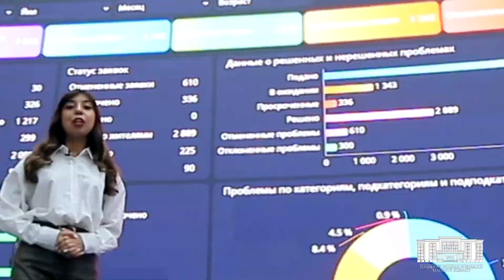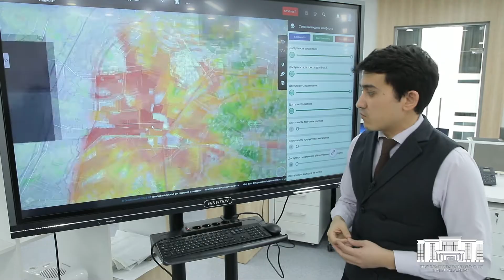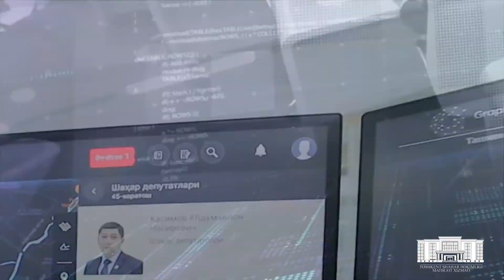❓ Сизнинг ҳудудингиз яшаш учун қанчалик қулай?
❓ Туманингиз Кенгашлари депутатларини биласизми?

❓ Уйингиз қайси ижтимоий объектларга (мактаб, боғча, поликлиника) бириктирилган?

🖥 Тез орада Тошкент аҳолиси бу маълумотлардан рақамли харита ёрдамида эркин фойдаланиш имконига эга бўлишади. Айни дамда ушбу рақамли харита пойтахтдаги Вазиятлар маркази ишидаги муҳим инструмент бўлиб хизмат қилмоқда.

Бу ҳақда батафсил – бизнинг лавҳамизда.

❓ Насколько ваш район комфортен для жизни?

❓ Знаете ли вы депутатов Кенгашей вашего района?

❓ К каким социальным объектам (школа, детсад, поликлиника) прикреплен ваш дом?

🖥 Совсем скоро эти данные будут доступны жителям Ташкента с помощью цифровой карты — главного инструмента в работе Ситуационного центра столицы.